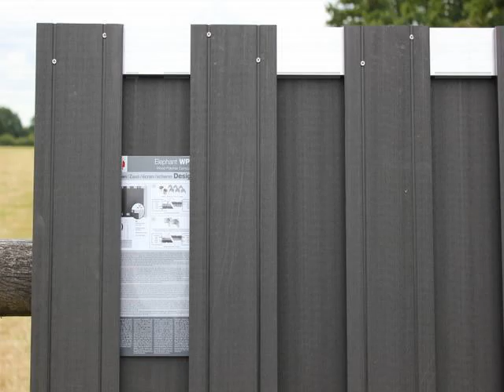plastic wood fences panel